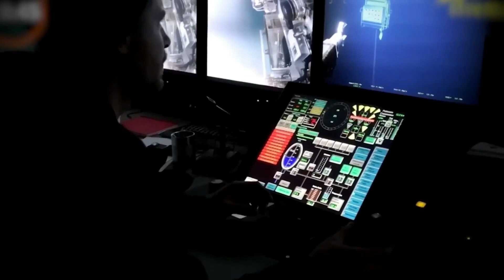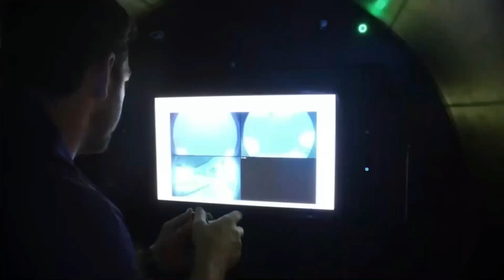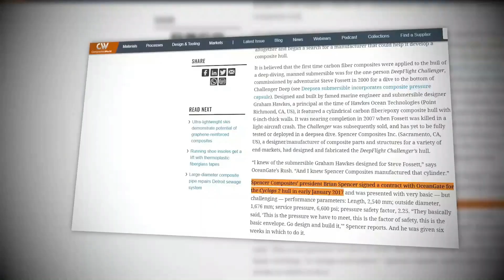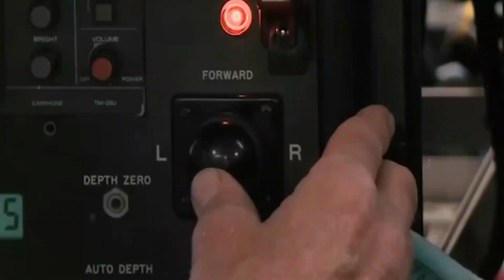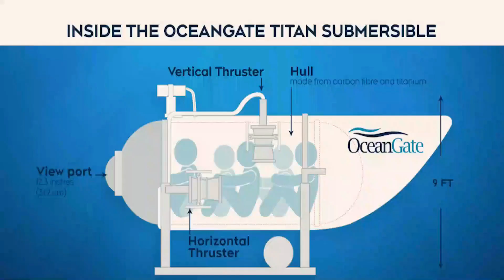The Terrifying Truth About The Oceangate Submarine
Scientists Just Revealed SHOCKING Truth About the Oceangate Submarine!
A daring voyage commenced in the vast waters of the North Atlantic on June 18, 2023. The Titan submersible, an impressive engineering marvel, set sail from the rugged coast of Newfoundland, Canada, with a crew of five adventurous souls. Their mission: to catch a glimpse of the haunting remains of the shipwrecked Titanic.

Onboard the Titan was Paul-Henry Nargeolet, a 77-year-old former French navy commander and an expert in deep-sea exploration. With extensive experience, Nargeolet had made 35 dives to the Titanic wreck and was an authority on the infamous shipwreck. He held the position of director of underwater research at RMS Titanic Incorporated, the firm with salvage rights to the Titanic. Nargeolet was also part of the team that located the vanished Air France Flight 447 over the Atlantic.

However, concerns were raised about Ocean Gate's experimental approach, which lacked oversight and disregarded established safety standards. This alarmed industry experts, as formal oversight by agencies like the American Bureau of Shipping and DNV in Europe is the norm for certifying structures such as ships and submarines.

Let's delve into how Ocean Gate arrived at the creation of the Titan. Although its maximum depth of 500 meters fell short of the Titanic's resting place, the Titan emerged as Ocean Gate's ultimate creation, rated for an impressive depth of 4,000 meters. Notably, the Titan boasted a carbon fiber and titanium hull, making it a remarkable addition to the realm of materials engineering.